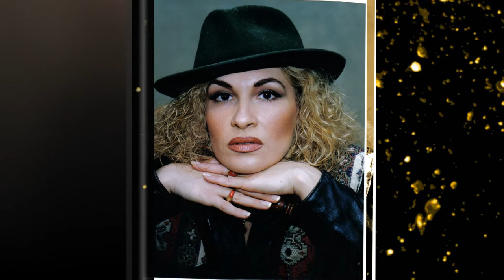Emilia Ditu - De ziua mamei